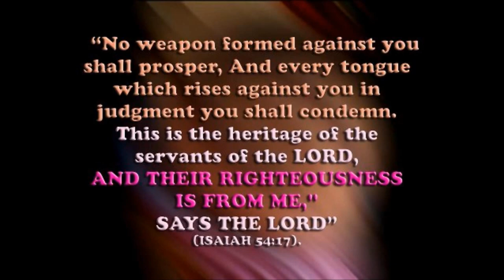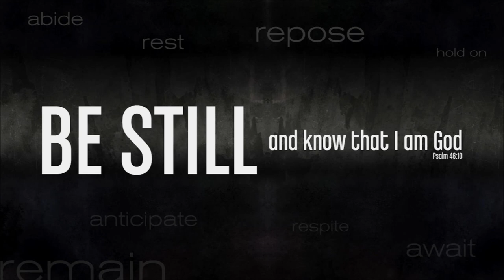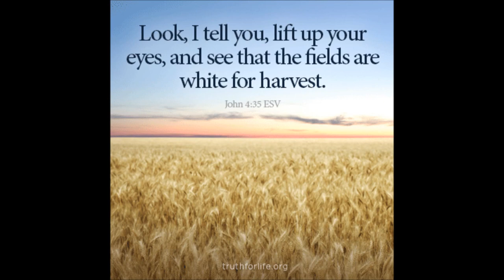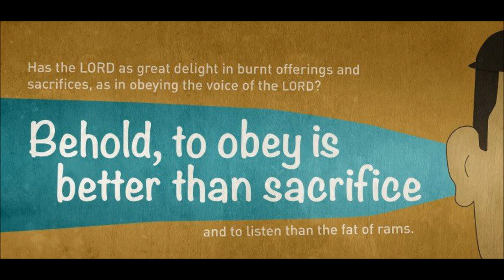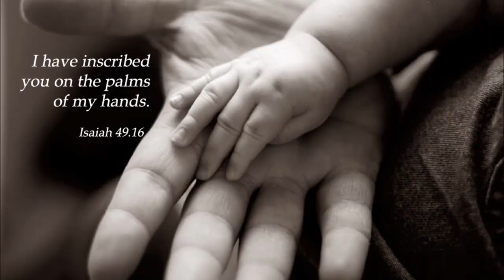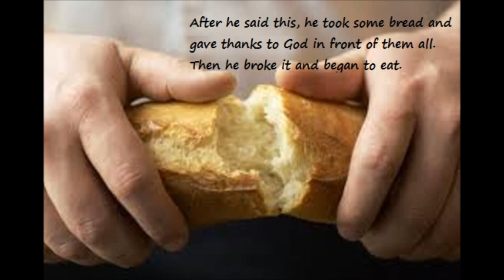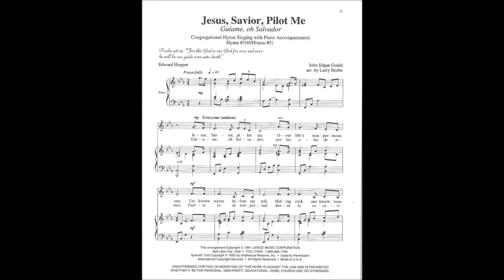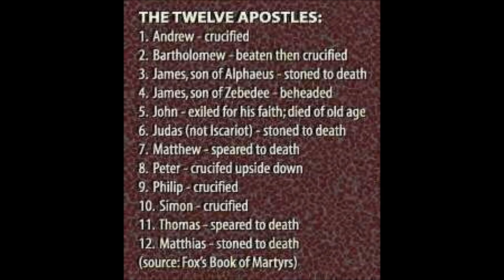Tamil Christian Message - ACTS 27 of 28 - The Storms of life??? - Rev. Dr. Theodore Williams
Paul began his 2000-mile trip to Rome at Caesarea. To avoid the open seas, the ship followed the coastline. At Myra, Paul was put on a vessel bound for Italy. It arrived in difficulty at Cnidus, then went to Crete, landing at the port of Fair Havens. The next stop was blown south around the island of Cauda, then drifted for two weeks until it was shipwrecked on the island of Malta.
Many centuries and many miles away on the dark, storm-tossed Mediterranean, Paul too determined to make a difference to those around him. His example helps us understand what it is to proclaim by one's life the salvation blessings found in Christ alone.Warning: Conserve Skilled Human Resources (27:27-32)
Commentary available in